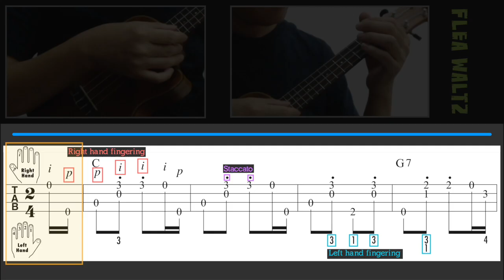Flea Waltz / 跳蚤圓舞曲 / 踩到貓了 (Ukulele) [TAB]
Flea Waltz (Der Flohwalzer / 跳蚤圓舞曲 / 踩到貓了). Composer: Anonymous. Ukulele arrangement: Ken Phang. [Standard Tuning]